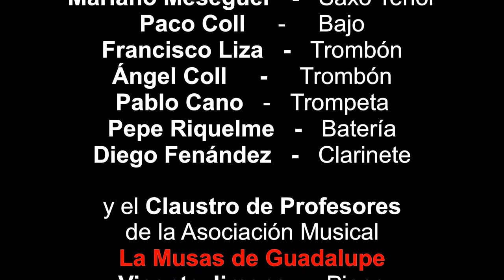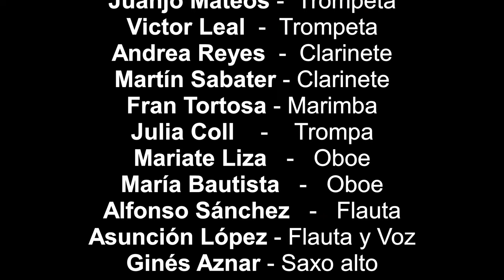Paprika Jazz Band: WHITE CHRISTMAS (Formato Big Band) Dic 2020 Guadalupe (Mu)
Autor: IRVING BERLIN
Arr. NAOHIRO IWAI

Actuación de Paprika Jazz Band en Formato Big Band, en el Auditorio Municipal de Guadalupe (Murcia) el día 20 de diciembre de 2020
Acompaña el Claustro de Profesores de la Asociación Musico Cultural Las Musas